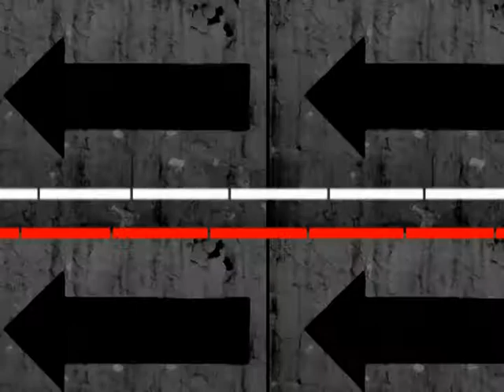U2 & Mary J. Blige . One / Mix . Artexpreso 2015